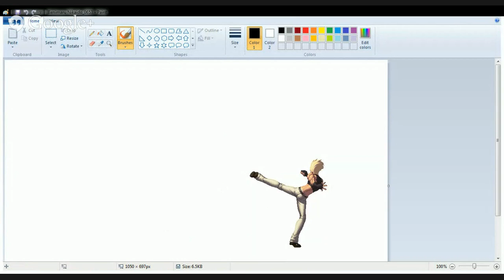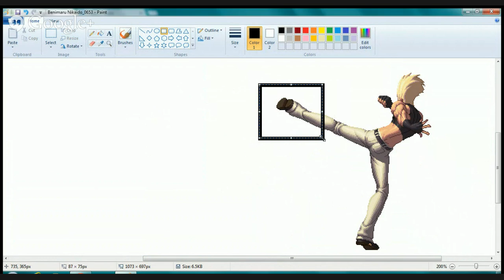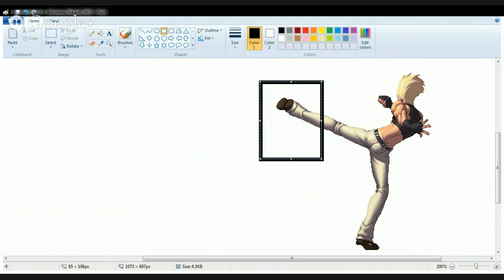Dream Cancel Live! Episode 8: How To Fix Your Execution Problems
Discussion panel: Malik, Zo (Alphonso), Desmond Delaghetto